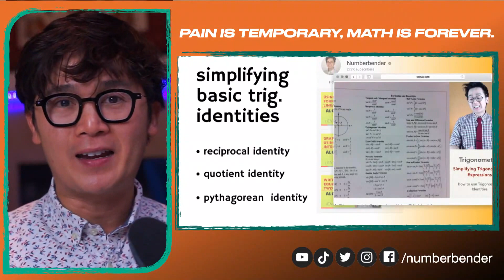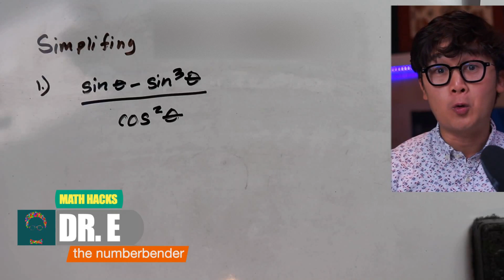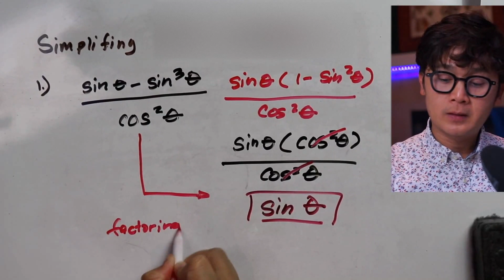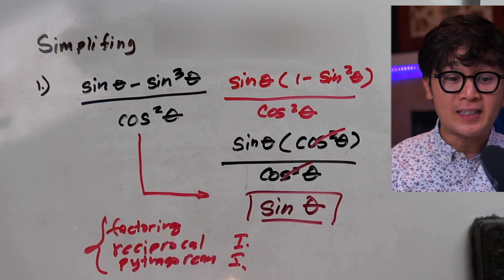PAANO GAMITIN ANG FACTORING TECHNIQUES SA MGA TRIGONOMETRIC IDENTITIES | MATH TEACHING TIPS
Sa video na ito ay ipapakita ko kung paaano ko tinutulungan ang mga students ko kung paano mamemorize ang basic trig. identities without them realizing na namememorya na nila ang table of identities.

Consistent practice ang isa sa paraan para mas maging komportable ang mga students sa pag gamit ng mga trig identities. The more na ginagamit nila ang mga kodigo nila, the more na mamememorya nila ang mga identities natin sa trigonometry.

Ang mastery sa mga basic factoring techniques as isa din sa mahahalagang skills na dapat nating isaalang-alang para mas tumimo sa isipan natin yung mga process involving simplifying trig identities, pati an din ang pag prove ng ilan sa mga ito.